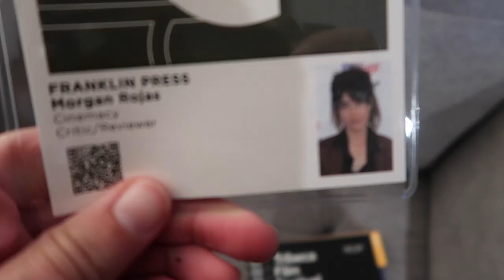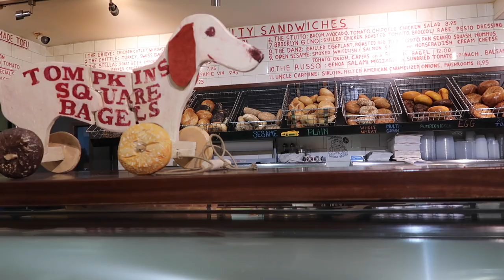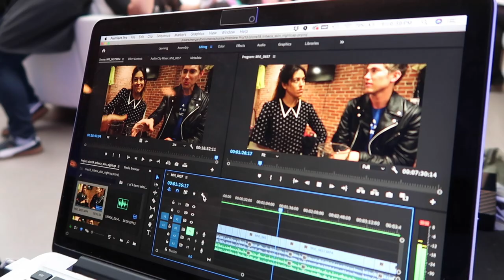Vlog: Our Week in New York at the Tribeca Film Festival 2019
A behind-the-scenes look at the 2019 Tribeca Film Festival, featuring some of the best bagels in NYC and a quick trip to the 'Friends' apartment... because we couldn't go to New York and not see the 'Friends' apartment.

Editing by: Morgan Rojas